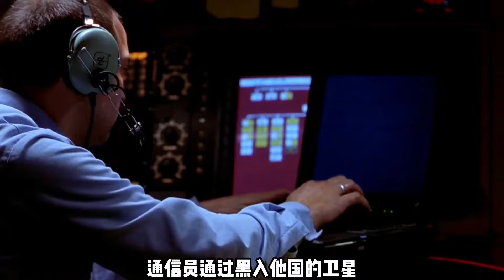空戰電影，F18駕駛員的逃生之路。深入敵后第二集